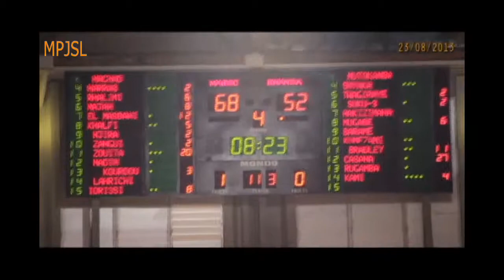AFROBASKET, premier match du 23-08-2013